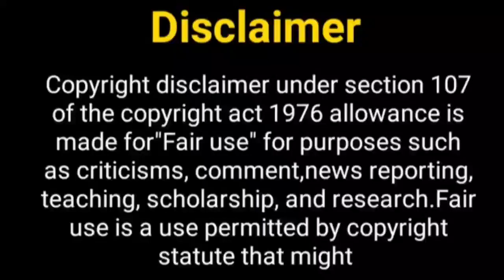मधुबाला सीजन 2 जल्द आ......? Madhubala Season 2 | RK Madhubala | Drashti Dhami | Vivian Dsena Show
Hey Guy's

Thos Khabar
madhubala
madhubala season 2
madhubala 2
rk Madhubala
madhubala show cast
drashti dhami new show
Vivian desena upcoming show
madhubala season 2 promo
viven desena
drashti dhami
geet season 2
geet hui sabase parai
drashti dhami  show